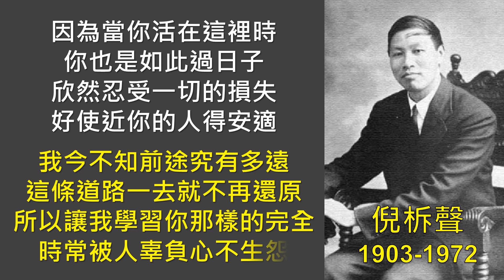讓我愛而不受感戴 倪柝聲